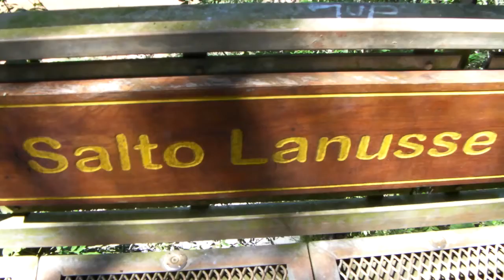looking directly over Salto Lanusse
Salto Lanusse is the smallest waterfall of all the falls of Iguazu. Standing directly over it, you realize that if this piddly little fall is this strong, imagine how strong Dos Hermanas, Eve or even Devil's Throat are.